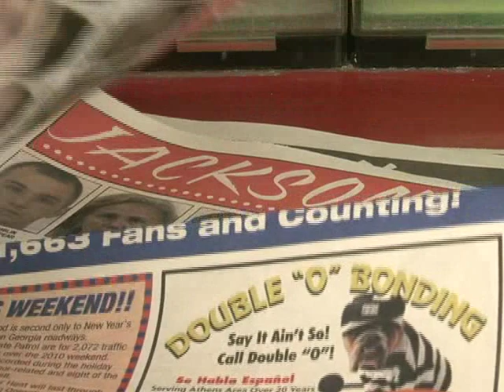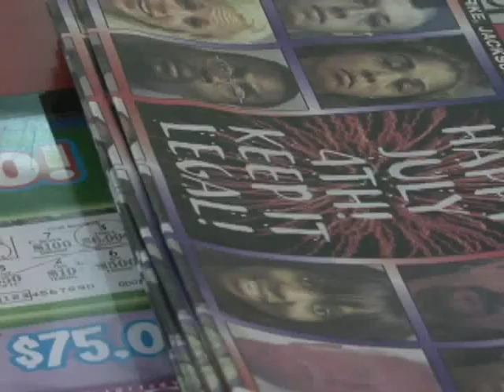Bad and Busted Causes Anger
A local paper has some people across Northeast Georgia upset and embarrassed. You may have seen the weekly publication in your neighborhood convenience store. It's called "Bad and Busted." WNEG's Amelia Hines has more on what residents and authorities are saying about it.